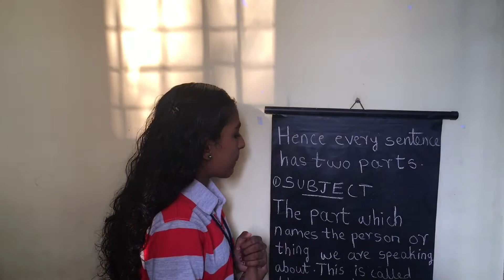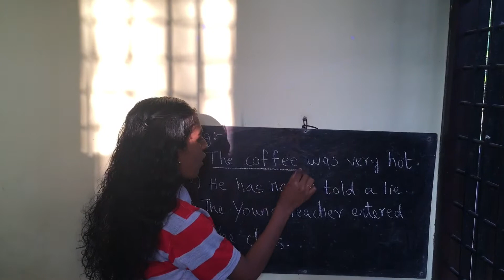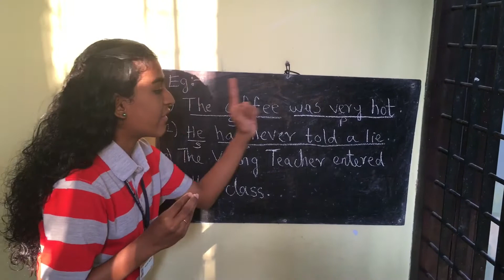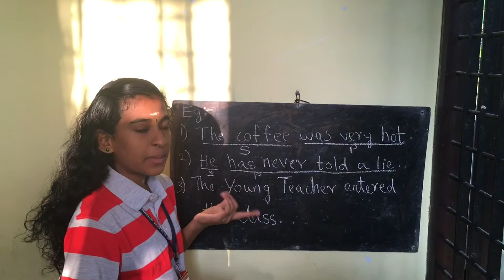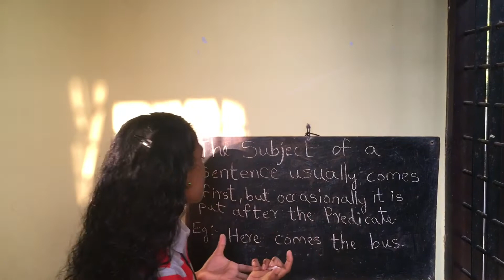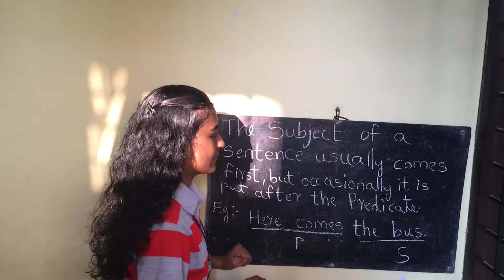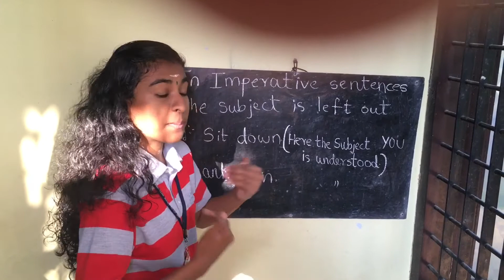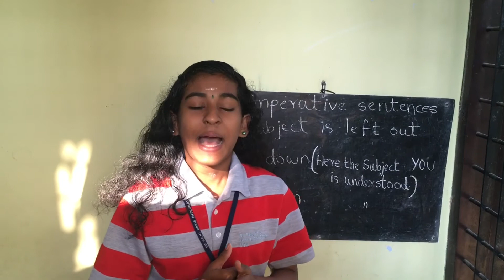Chapter 15 | Subject And Predicate | English Grammar | Vavachu Learning Class